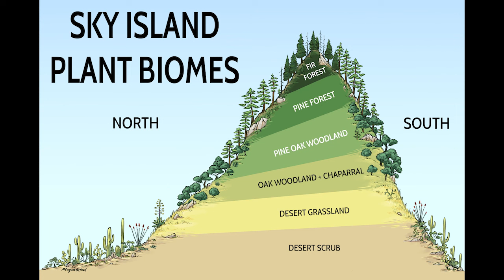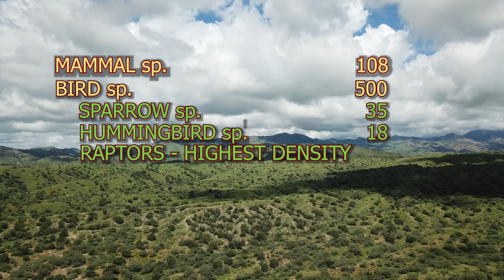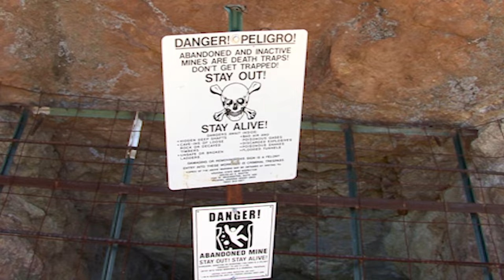BIODIVERSITY IN THE HEART OF THE SKY ISLANDS 17-minute version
A glimpse of the world-class biodiversity that exists in the soaring mountains in Southeast AZ that stand as virtual forested islands surrounded by "seas" of deserts and grasslands.